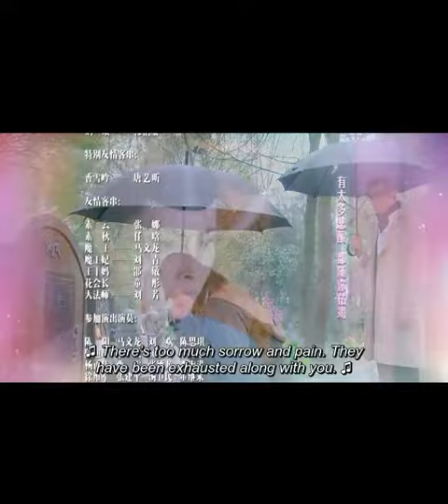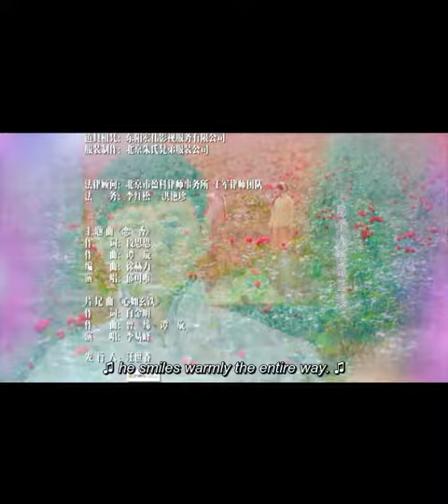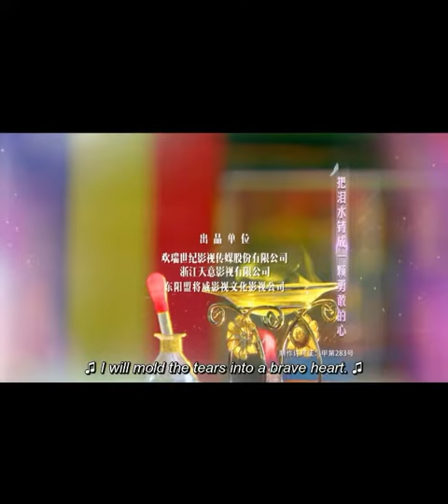Warm heart sings × liyifeng (the legend of fragrance ) ending song